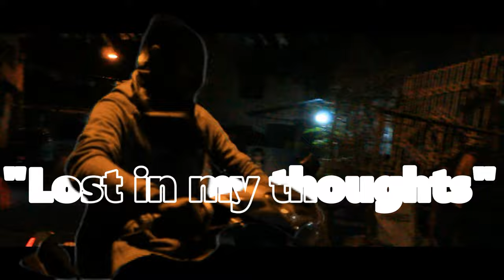TAFT TOWN Josh Verse - Lost in my Thoughts (OMV)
Title: "Lost in my Thoughts"

Written and Performed By: Josh Verse (Joshua Rafael Carisma)

DOP: SiKent (Kent Bryan Alegonza)

Edited By: Taft Town
Directed By: Taft Town
Mix & Mastered: Weakmusic